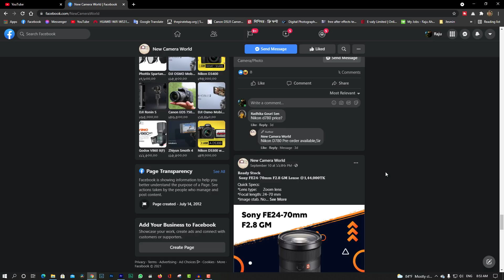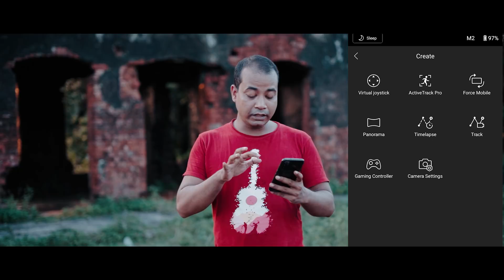DJI Ronin SC Bangla Review (2 years Experience) By Photo Vision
00:00 Intro
01:40 New Camera World
02:41 DJI Rinin-sc Review
04:12 DJI Ronin-Sc Test  Video Footage
05:18 DJI Ronin-sc  Active Track Pro
08:03 DJI Ronin-sc Experience

বাংলাদেশ বাজারে নিউ ক্যামেরা ওয়ার্ল্ড DJI Ronin SC পাওয়া যাচ্ছে ২১০০০ টাকা, এবং কম্বো প্যাকটি পাওয়া যাচ্ছে ২৮০০০ টাকা, নিউ ক্যামেরা ওয়াল্ড এর
 এছারাও আপনি তাদের কাছে ফোন করে বাংলাদেশের যেকোন যায়গায় কুরিয়ারের মাধ্যমে নিতে পারবেন।
Showroom No-1:
Level-1, Block-B, Shop No-49,50 Bashundhara City
Showroom No-2:
Level-6, Block-D, Shop No-54,55,68,69 Bashundhara City Shopping Mall,
Panthapath. Dhaka1215

Dji Ronin-sc  একটি ৩ একসেস গিম্বল যা বিশেষ খাবে মিরর লেস ক্যামেরার জন্য তৈরী করা হয়েছে, কারন মিরর-লেস ক্যামেরা ওজনে অনেক হালকা তাই Dji Ronin-sc মিরর-লেস ক্যামেরার জন্য তৈরী করা হয়েছে, আপনি চাইলে আপনার DSLR ক্যামেরাটিও Dji Ronin-sc ব্যবহার করতে পারবেন, যদি ক্যামেরাটি ওজনে হালকা হয় অথাত ২ কেজির নিচে, কিন্তু রেকড বাটনে রেকড হবেনা, ক্যামেরায় থাকা রেকড বাটন চেপে রেকড করতে হবে। গিম্বলটি Dji Ronin-s কে ফলো-আপ করে তৈরী করা হয়েছে, Dji Ronin-s তৈরী করা হয়েছে DSLR ক্যামেরার জন্য, আর রনিন এস,সি তৈরী করা হয়েছে মিরর-লেস ক্যামেরার জন্য Dji Ronin-sc এমনভাবে ডিজাইন করা হয়েছে যা আপনি খুব সহজেই এটি নিয়ে বিভিন্ন যায়গায় ভ্রমন করতে পারবেন, Dji Ronin-sc ম্যাগনেসিয়াম, ইস্পাত, এ্যালুমিনিয়াম ও প্লাস্টিক দিয়ে তৈরী এবং এর একটি ব্যাটারী রয়েছে যা দিয়ে আপনি ১১ ঘন্টা পযন্ত চালাতে পারবেন।
Dji Ronin-sc মটর চালিত গিম্বল ষ্টাবিলাইজার ২ কেজির নিচের যে মিরর-লেস ক্যামেরাগুলো আছে যেগুলো খুব সহজেই ব্যবহার করা যাবে। চলচিত্র নিমাতাদের জন্য মসৃন, হ্যান্ডহেল্ড সিনেমাটিক সট নিতে পারবেন Dji Ronin-sc দিয়ে।
রনিন এস সি যেমন হালকা ওজন ক্যামেরার জন্য ডিজাইন করা হয়েছে, ভারসাম্য ব্যবস্থ্াও সহজ করা হয়েছে, স্মাট ফোন অ্যাপের সাহায্যে রনিন এস সিকে ব্যালেন্স থেকে শুরু করে বেশকিছু ফিচার স্মাট ফোন থেকেই করতে পারবেন। যেমন প্যান শট, টিল্ট শট, রোল সট
Dji Ronin-sc গিম্বলটি একটি ¯øাডিং কুইজ রিলিজ ক্যামেরা প্লেটের সাথে লাগিয়ে খুব দ্রুত শুটিংএর জন্য প্রস্তুত করে তোলে এবং ক্যামেরাটি ভারসাম্য বজায় রাখে।